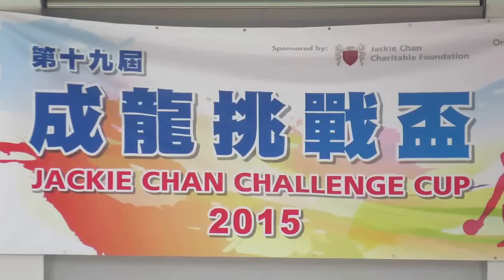城大vs教院(2015.10.24.成龍盃大專足球決賽)精華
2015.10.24.嶺南大學運動塲 13:30 城大(藍)~(3) 0 : 0 (4)~教院(綠)